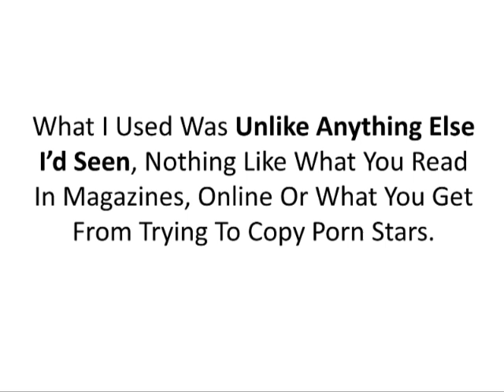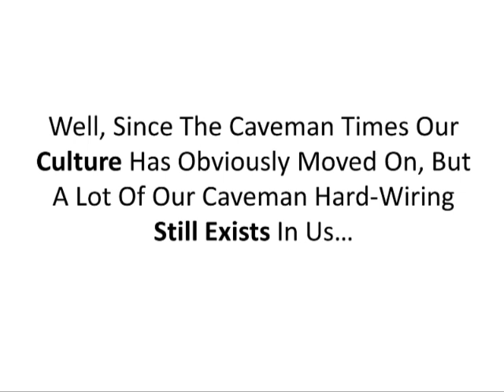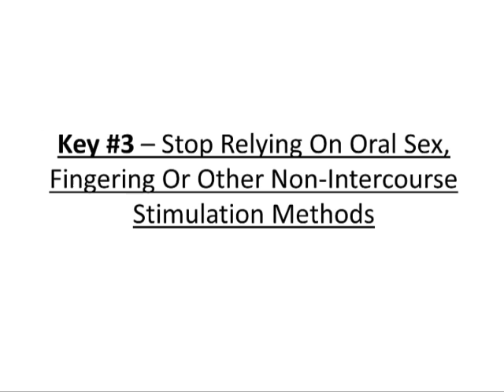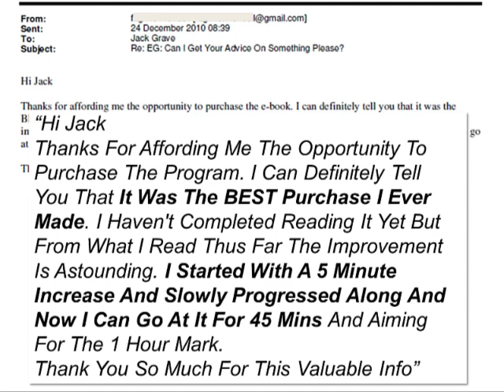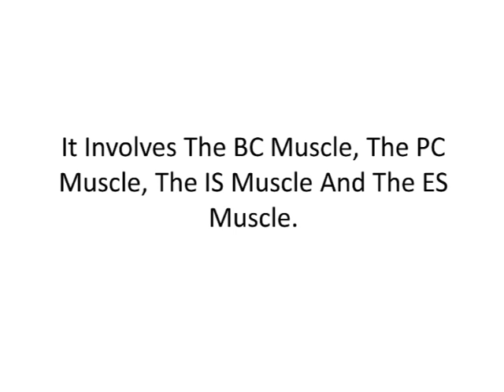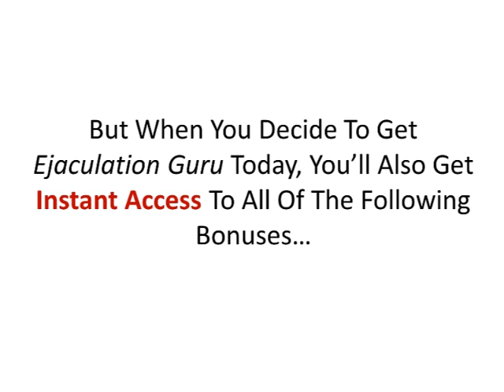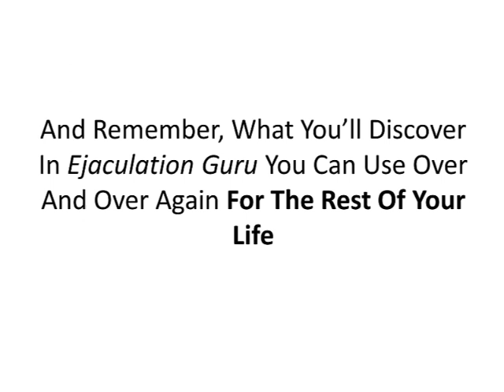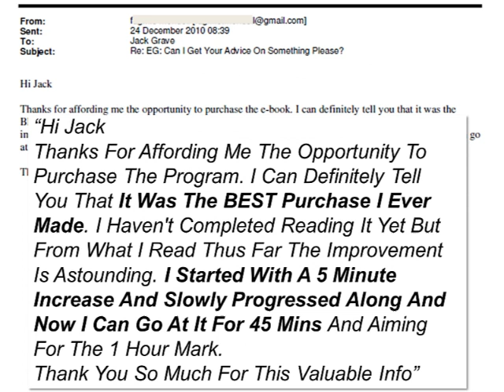6 Tips To Last Longer In Bed Naturally - Ejection in male - Ejection problem - ejection in men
6 Tips To Last Longer In Bed Naturally
Harder And Longer Erections For Life Time

ejection in men
ejection problem
ejection in male
HOW TO LAST LONGER IN BED
In this article I want to give you 6 tips to last longer in bed.

Now before I share these 6 tips I want you to know something.

Premature ejaculation is not some "gene" you're born with, the result of your penis size or a part of your personality that you can never change.

Premature ejaculation is caused by specific things that you do before and during sex... Most of the time without even realizing it.

And if you want to last longer in bed you've got to take control of what you do before and during sex and start consciously doing things that will help you last longer.

So below you'll find 6 tips to last longer in bed, which if you make into a habit of doing before / during sex, then premature ejaculation can become a thing of the past for you.

1 – Urinate Before Sex

This is a simple trick most guys overlook.  Before sex make sure you use the bathroom.  If you don't then you'll have a full bladder which can put pressure on your genitals.  And with pressure on your genitals you're more likely to experience premature ejaculation.

2 – Master Your Pelvic Muscles

There's a muscle in your genital area you can actually use to stop your ejaculation.  This muscle is the same one you can use to stop the urine flow while urinating.  Take the time to strengthen this muscle by "squeezing it" throughout the day.  Eventually when it comes to sex this muscle will be so strong that if you squeeze it just before orgasm you can actually stop ejaculation from happening.

3 – Use Deep Breathing

Most men when it comes to sex out of excitement they end up taking lots of short shallow breaths.  The problem with shallow breathing and over excitement is that it can actually encourage premature ejaculation.  Instead make a conscious effort to take some long deep breaths before and during sex.  This is a great way to calm yourself down so you last longer.

4 – Rub Her Clitoris

A great tip to last longer in bed is to thrust really deep inside her (without hurting her obviously).  And once you're in deep stay deep and just rub her clitoris with your pelvic bone.  What's great about this sex technique is that it reduces your stimulation meaning you can last longer, but it gives her a ton of pleasure at the same time.

5 – Masturbate For Longer

When you masturbate you actually end up conditioning yourself for how long you expect your body and penis to last during sex.  This means if you masturbate for a matter of minutes or even seconds then when it comes to sex you're not going to last any longer.  In future masturbate for much longer, as long as you'd like to last during sex.  If you find yourself close to orgasm just stop for a minute, then restart.

6 – Relax Your Muscles

A dead simple way of lasting longer in bed is to just relax your muscles more.  Normally you'll find that your muscles get more and more tense as you approach orgasm.  When you notice this happening just allow your muscles to relax again.  By consciously relaxing your muscles you can delay orgasm by several minutes.

So go try these 6 tips to last longer in bed and I hope they work out for you.

Oh, and go check out this cool new video I've just found posted online about how to last longer in bed.

It shows exactly what this guy, Jack Grave, did to go from lasting less than 10 seconds in bed to over 35 minutes, watch it